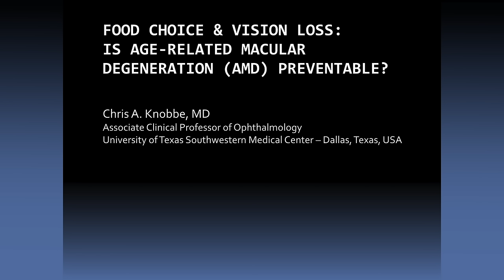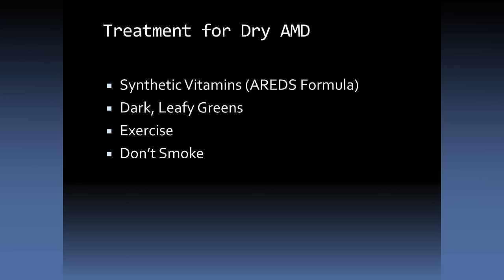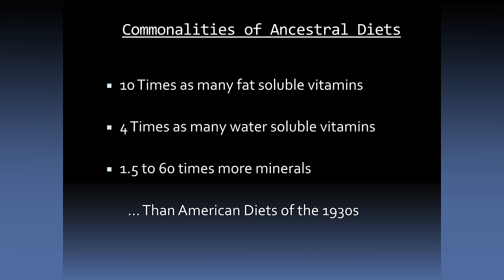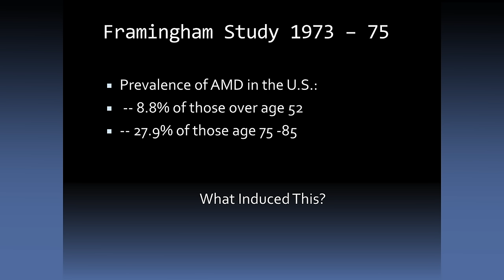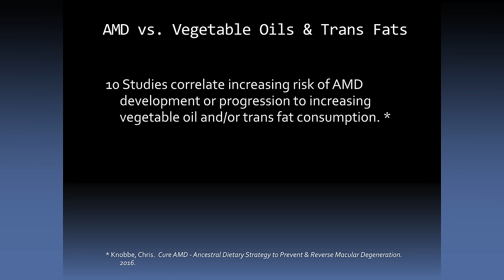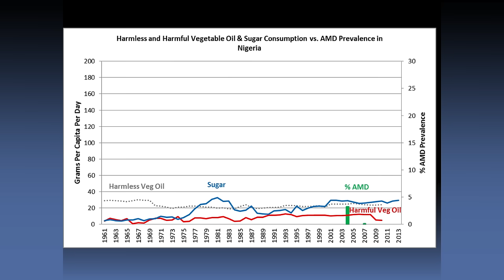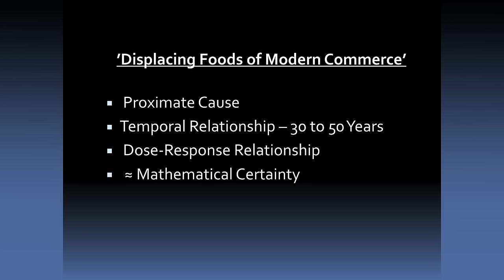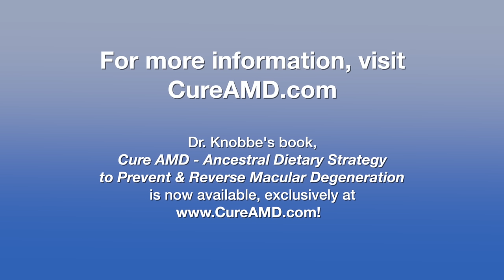Prevent & Treat Age-Related Macular Degeneration (AMD) with an Ancestral Diet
Associate Clinical Professor of Ophthalmology, Chris Knobbe, MD, presented a revolutionary hypothesis for the cause and treatment of age-related macular degeneration (AMD), through ancestral dietary strategy.  This presentation took place at the prestigious Ancestral Health Symposium - 2016, held at the University of Colorado, Boulder Campus, on August 12, 2016.